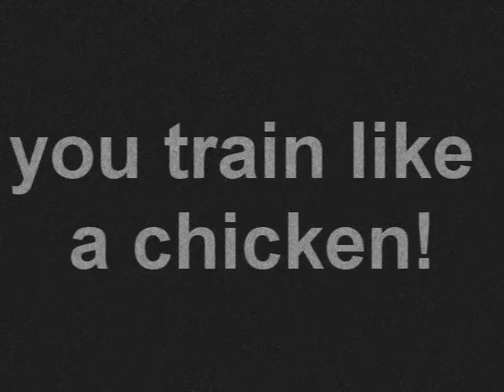Suns Gorilla Prep: Chicken Workout Vol 1.0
This is the work out section for the upcoming famous Insight Quarter End Chicken vs the Suns Gorilla. Full video of the days events after the break!

Cheers.
/KK